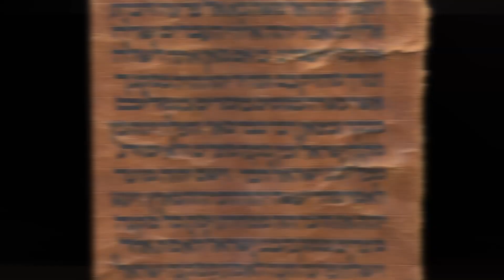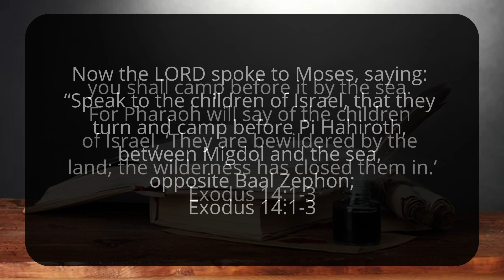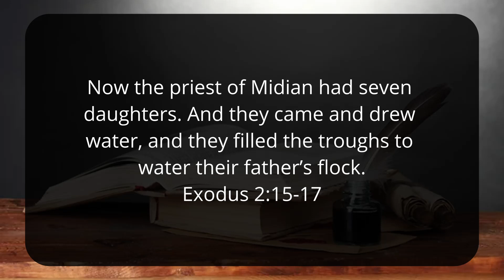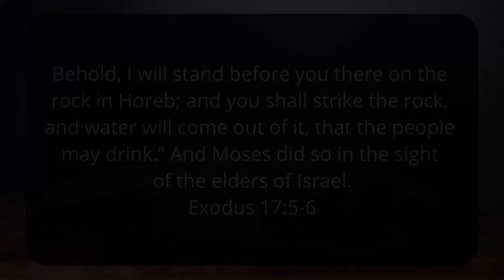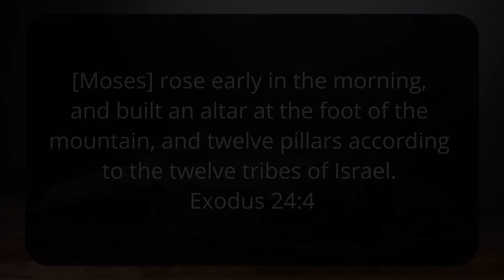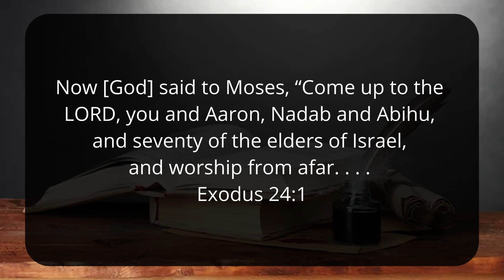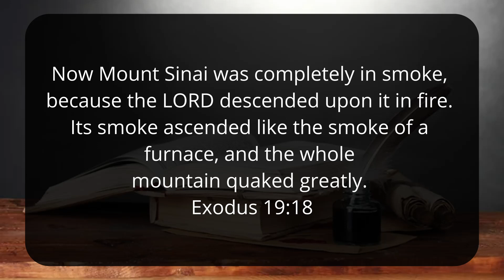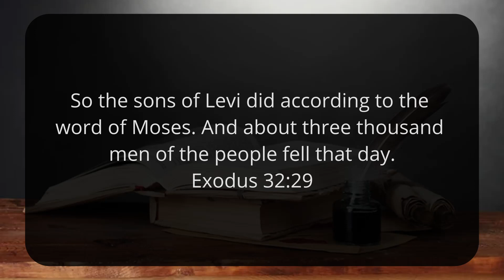Is Jabal Maqla the Real Mt Sinai ?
This is the story of four friends who went to Saudi Arabia to investigate the plausibility of the alternative site for Mount Sinai, Jabal Maqla. This video considers the traditional view of the location of Mount Sinai in what is today called the Sinai Peninsula in Egypt, with the alternative suggestion of an Arabian site for the Mountain of God.